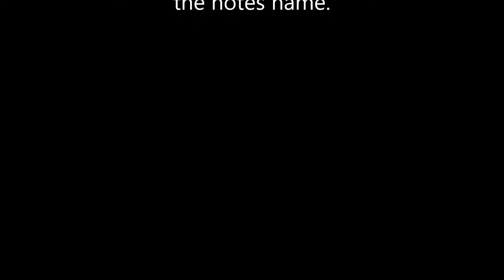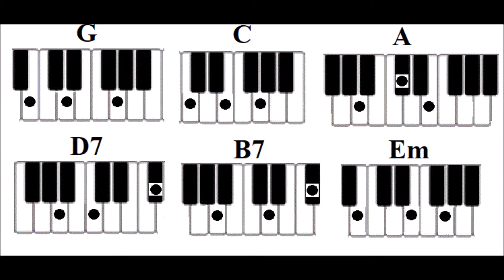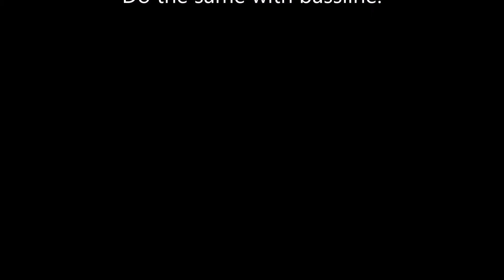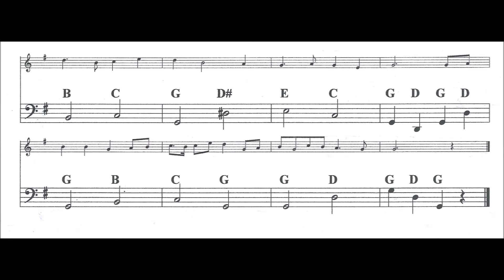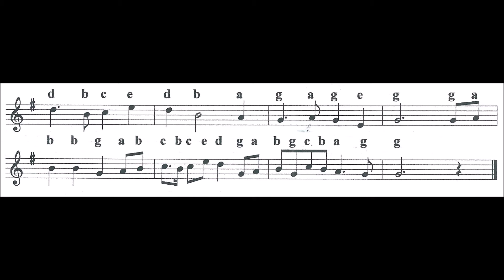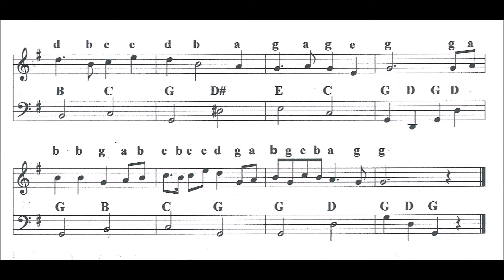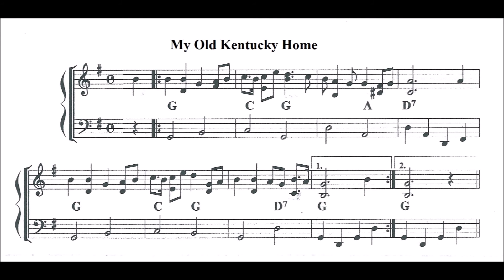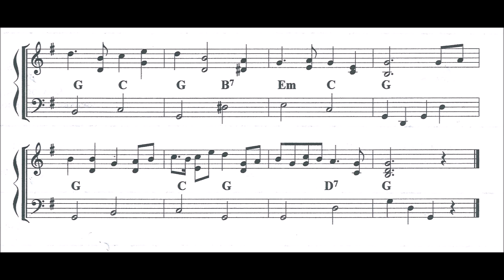My Old Kentucky Home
Chords: G C A D7 B7 Em